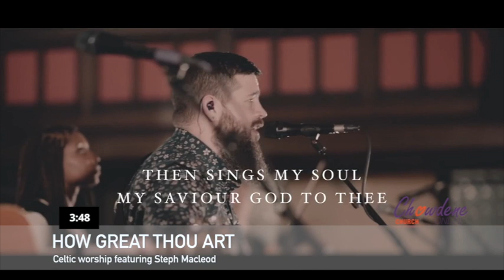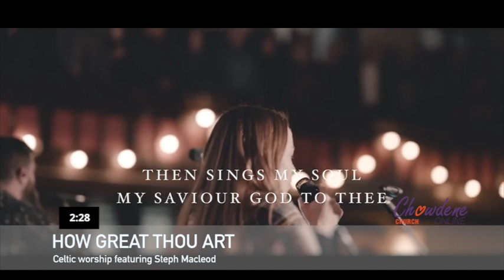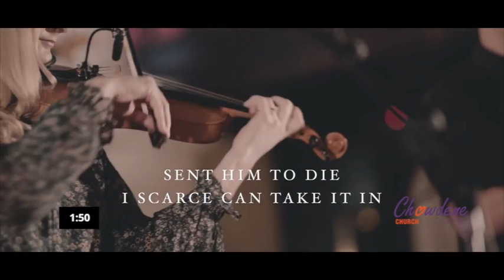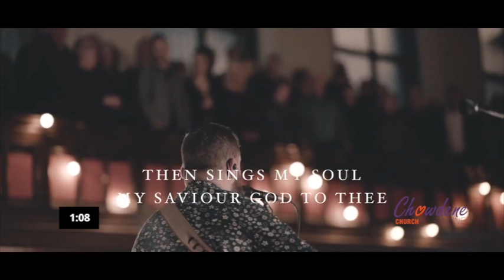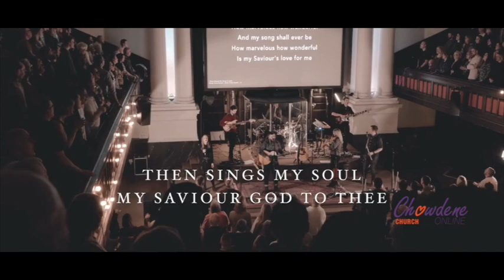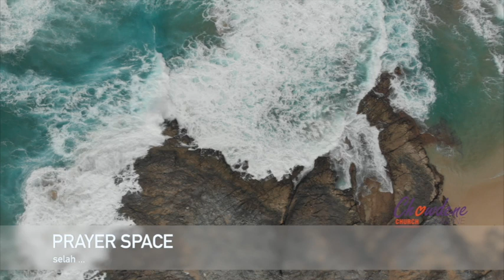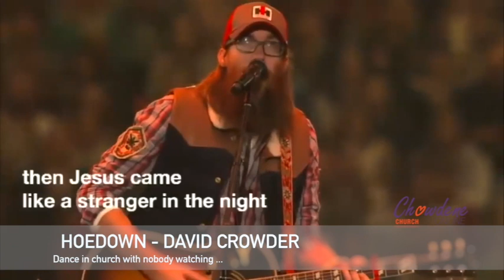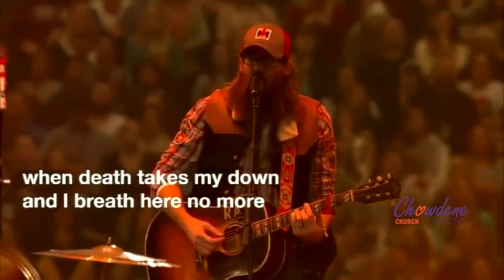Sunday Service from Chowdene Church, 29th March 2020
Online church service and chat. Todays speaker is Stuart Hann, with music from Paul Oliver